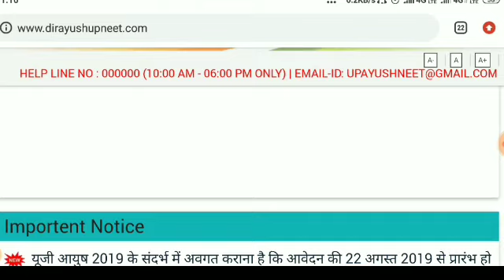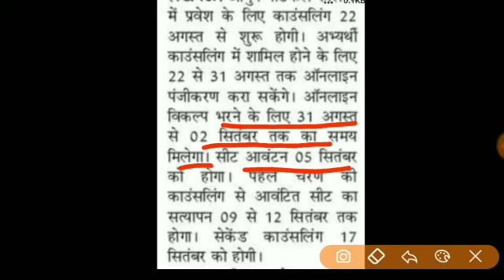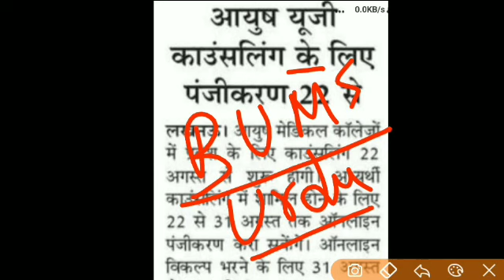UP AYUSH Counseling 2019 || UP BAMS , BHMS & BUMS Admission 2019 || Registration Dates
UP BAMS ,BHMS & BUMS Admission 2019
Registration Dates